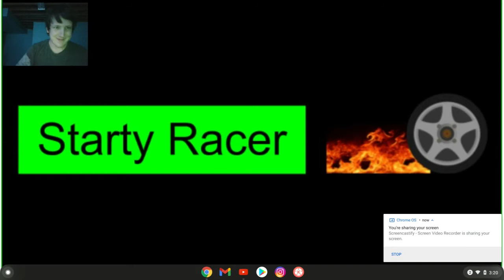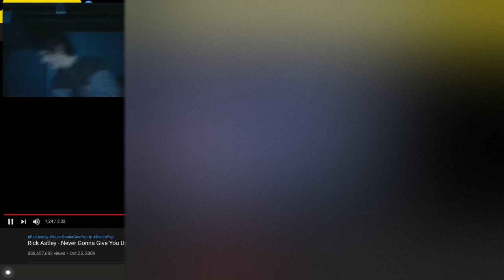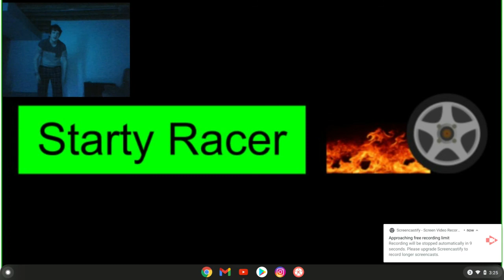Got a hoverboard. 5 likes on this video I will do a full 1 on it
Hello I hope all of you guys/gals are having a wonderful day and enjoyed my video.
If you want to get in contact with me you can do so in the comments section down below or go to my discord/Instagram.